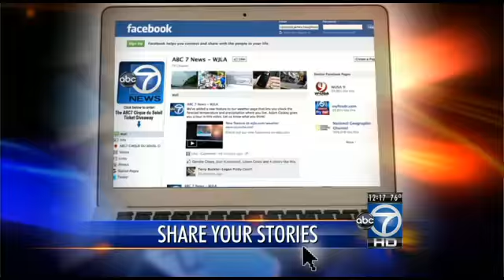Grazing goats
More than 100 goats are feasting on just about everything at  Washington&#39;s Historic Congressional Cemetery to help clean up the  National Historic Landmark.